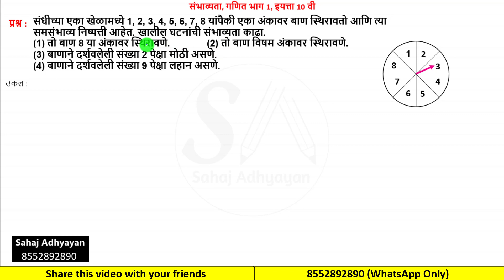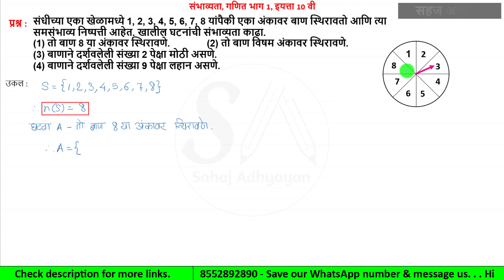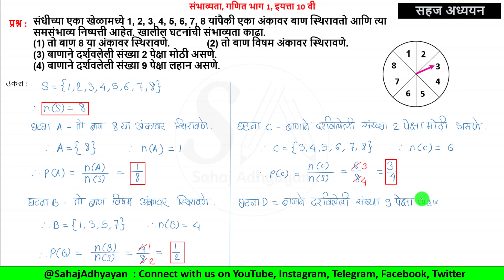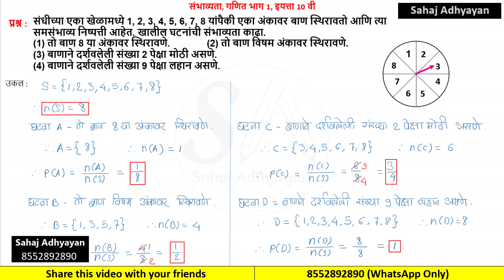संधीच्या एका खेळामध्ये 1, 2, 3, 4, 5, 6, 7, 8 यांपैकी एका अंकावर बाण स्थिरावतो आणि त्या समसंभाव्य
संधीच्या एका खेळामध्ये 1, 2, 3, 4, 5, 6, 7, 8 यांपैकी एका अंकावर बाण स्थिरावतो आणि त्या समसंभाव्य निष्पत्ती आहेत. खालील घटनांची संभाव्यता काढा.
(1) तो बाण 8 या अंकावर स्थिरावणे.
(2) तो बाण विषम अंकावर स्थिरावणे.
(3) बाणाने दर्शवलेली संख्या 2 पेक्षा मोठी असणे.
(4) बाणाने दर्शवलेली संख्या 9 पेक्षा लहान असणे.

In a game of chance, a spinning arrow comes to rest at one of the numbers 1, 2, 3, 4, 5, 6, 7, 8.
All these are equally likely outcomes. Find the probability that it will rest at
(1) 8.
(2) an odd number.
(3) a number greater than 2.
(4) a number less than 9.

Problem Set  4 , Probability , 10th Maths 1
संकीर्ण प्रश्नसंग्रह 4 , संभाव्यता , 10th गणित 1

2) बास्केटबॉल खेळाडू जॉन, वसीम व आकाश एका ठरावीक जागेवरून बास्केटमध्ये बॉल टाकण्याचा सराव करत होते. बास्केटमध्ये बॉल पडण्याची जॉनची संभाव्यता 4/5 , वसीमची 0.83 व आकाशची 58% आहे, तर कोणाची संभाव्यता सर्वात जास्त आहे?

3) एका हॉकी संघात 6 बचाव करणारे, 4 आक्रमक व एक गोलरक्षक असे खेळाडू आहेत. यादृच्छिक पद्धतीने त्यांतील एक खेळाडू संघनायक म्हणून निवडायचा आहे. तर खालील घटनांची संभाव्यता काढा.

4) जोसेफने एका टोपीत प्रत्येक कार्डावर इंग्रजी वर्णमालेतील एक अक्षर याप्रमाणे सर्व अक्षरांची 26 कार्डे ठेवली आहेत. त्यांतून अक्षराचे एक कार्ड यादृच्छिक पद्धतीने काढायचे आहे़, तर काढलेले अक्षर स्वर असण्याची संभाव्यता काढा.

5) फुगेवाला 2 लाल, 3 निळे आणि 4 हिरवे अशा रंगीत फुग्यांतील एक फुगा प्रणालीला यादृच्छिक पद्धतीने देणार आहे. तर खालील घटनांची संभाव्यता काढा.

6) एका खोक्यात 5 लाल पेनं, 8 निळी पेनं आणि 3 हिरवी पेनं आहेत. यादृच्छिक पद्धतीने ऋतुजाला एक पेन काढायचे आहे. तर काढलेले पेन निळे असण्याची संभाव्यता काढा.

7) एका फाशाची सहा पृष्ठे खालील प्रमाणे आहेत. A B C D E A हा  फासा एकदाच टाकला तर पुढील घटनांची संभाव्यता काढा. (1) वरच्या पृष्ठभागावर A मिळणे. (2) वरच्या पृष्ठभागावर D मिळणे.

8) एका खोक्यात 30 तिकिटे आहेत. प्रत्येक तिकिटावर 1 ते 30 पैकी एकच संख्या लिहिली आहे. त्यांतून कोणतेही एक तिकीट यादृच्छिक पद्धतीने काढले तर खालील घटनांची संभाव्यता काढा.

9) एका बागेची लांबी व रुंदी अनुक्रमे 77 मी व 50 मी आहे. बागेत 14 मीटर व्यासाचे तळे आहे. बागेजवळील इमारतीच्या गच्चीवर वाळत घातलेला टॉवेल वाऱ्यामुळे उडून बागेत पडला. तर तो बागेतील तळ्यात पडला असण्याची संभाव्यता काढा.

10) संधीच्या एका खेळामध्ये 1, 2, 3, 4, 5, 6, 7, 8 यांपैकी एका अंकावर बाण स्थिरावतो आणि त्या समसंभाव्य निष्पत्ती आहेत. खालील घटनांची संभाव्यता काढा.